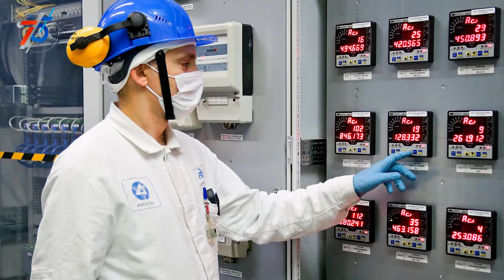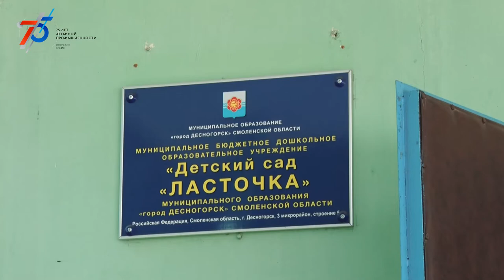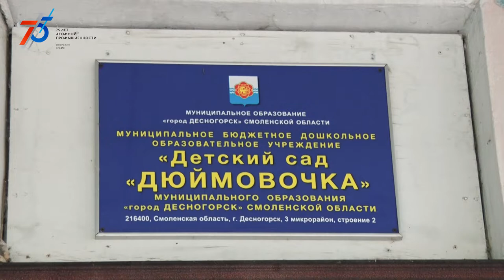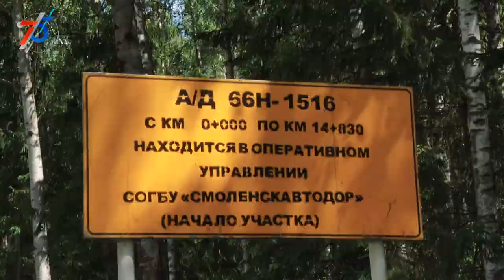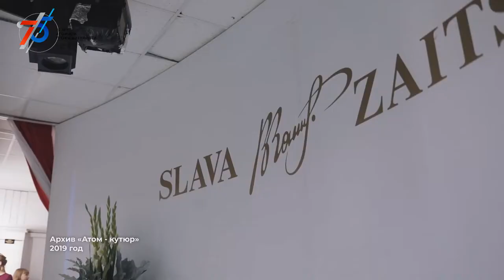Десна-ТВ: Новости САЭС от 14.07.2020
В выпуске:
- Смоленская АЭС повышает энергоэффективность;
- Рабочая поездка губернатора Смоленской области в Десногорск;
- Юные дизайнеры из Десногорска победили в международном конкурсе.